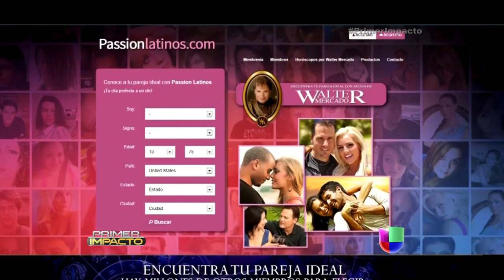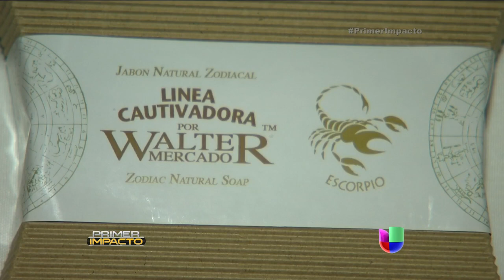Walter Mercado regresó para ayudarte a conseguir a tu pareja ideal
El astrólogo tras 7 años alejado por problemas de salud y legales habló de sus nuevos proyectos.